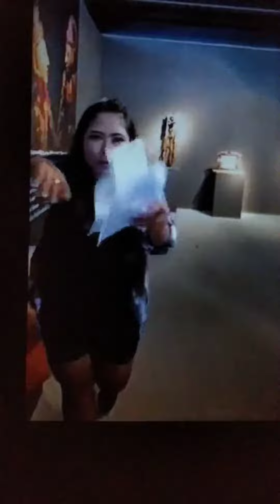台灣網上商店 探索 ( APA KABAR ) Museum Indonesian Culture in Taiwan 🀄🚩🀄